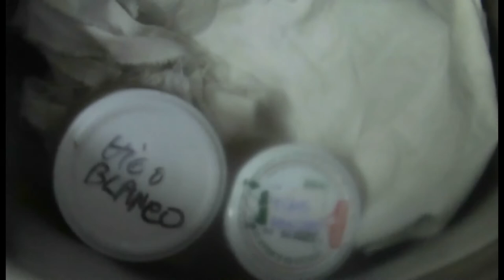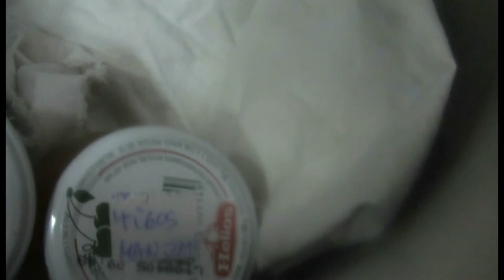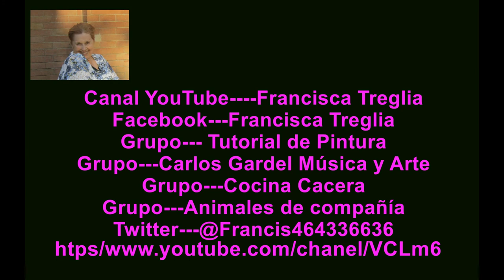Mermelada de naranja inglés.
Mermelada de naranjas amargas.